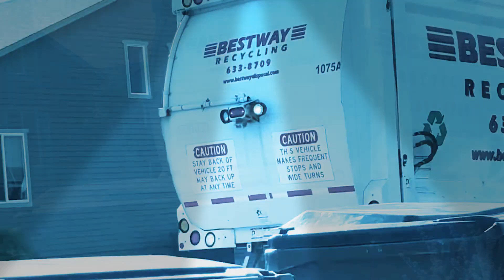GFL Environmental Peterbilt 320 McNeilus Autoreach Recycled ♻️ (Ep.31